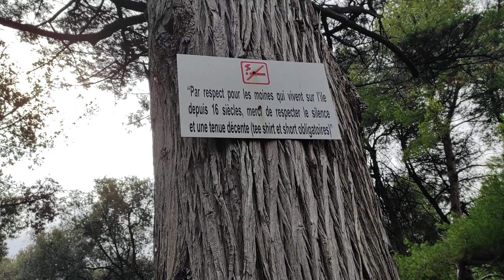Tshirt et short obligaoire pour se balader dans cette ile en France Cannes